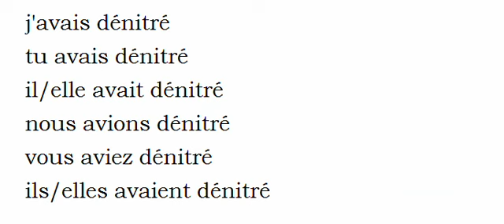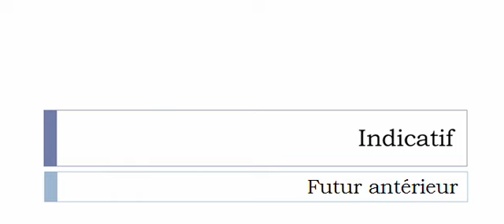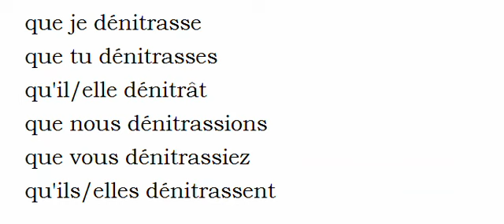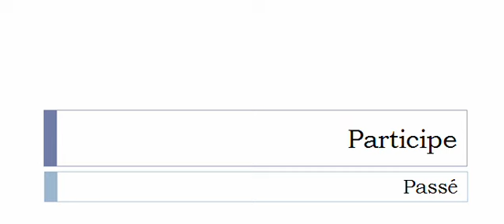フランス語を学ぶ = 共役 = Dénitrer